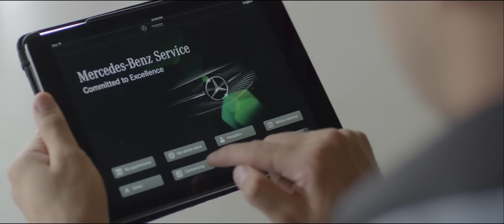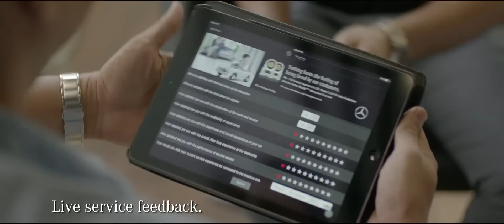My Mercedes. My Service.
The one-of-a-kind, path-breaking Mercedes-Benz After-Sales service is here. Check out how ‘My Mercedes. My Service.’ works around your schedule to make maintaining your Star easier and more convenient.